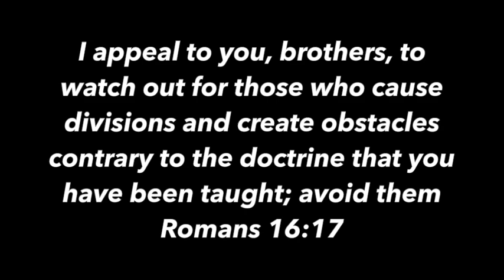JD GREEAR IS NOT PLEASED WITH THE CHURCH- Contra Thoughts Ep. 60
The former president of the Southern Baptist Convention, and current pastor at The Summit Church in Durham North Carolina had some critical words for those who had left his church during the all the Rona lockdown madness the last 22 months.

Here is a segment from that sermon. You know what? I tend to agree that politics should not divide the church and agree with him on this one...sort of.

My goal is to help you be against the
world for the sake of the world.
Take care!

Take care!

JD Greear
SBC
Southern Baptist convention church
people leaving their church
former SBC president